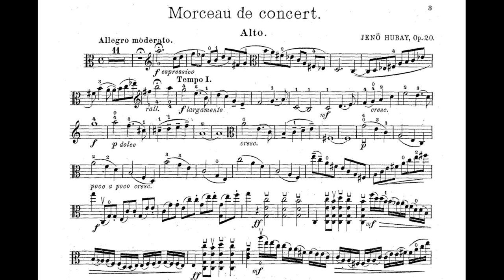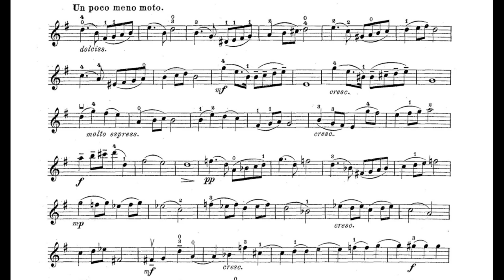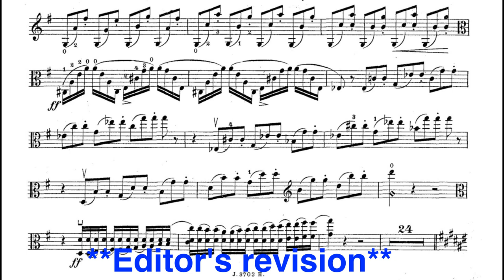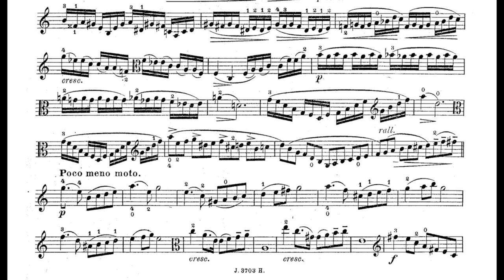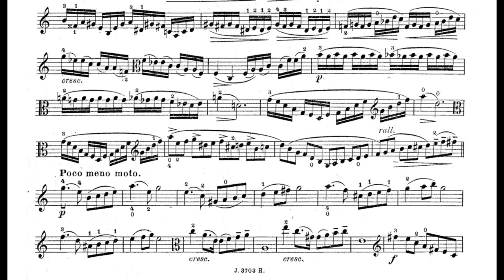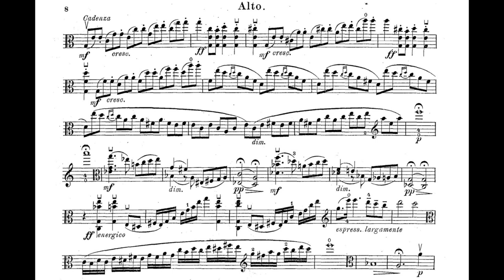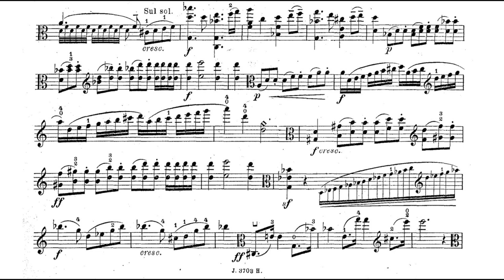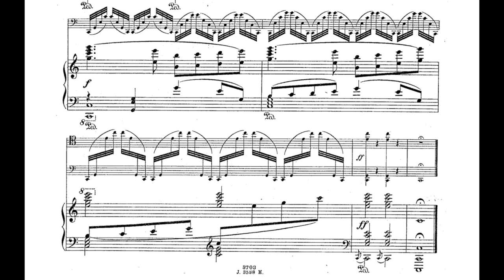Hubay - Viola Concerto, Op. 20: 1st mvt. (ed. Huszár)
The viola and orchestra version of the first mvt. of 'Morceau de concert' ('Violaconcert'), Op. 20 by Jenő Hubay (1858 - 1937), edited and revised by Lajos Huszár; the sheet music used in this video is from the unedited viola & piano version, so the revisions by Huszár are noted in the video. The red arrows after the revisions point to the location in a page where the score and the recording matches up again.

Performers: Péter Bársony (viola), Erkel Chamber Orchestra, Gergely Vajda (conductor)

0:00 Opening tutti
0:26 Solo
6:18 Tutti
7:04 Solo
12:20 Cadenza

Recording by Hungarotons Records Ltd.